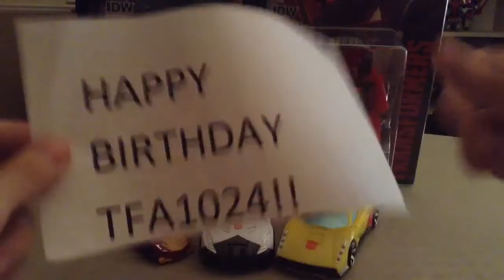TFA Mail #1 / Unboxing